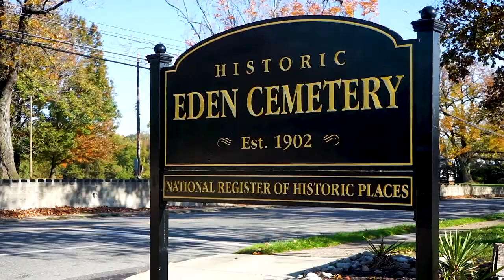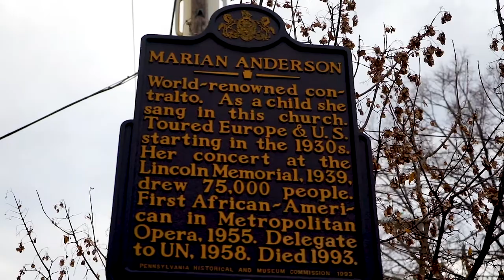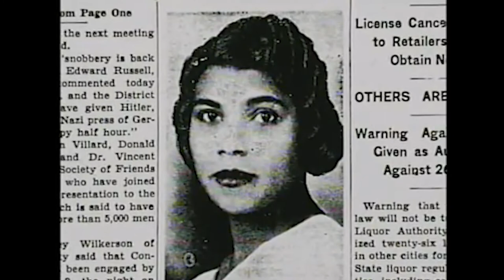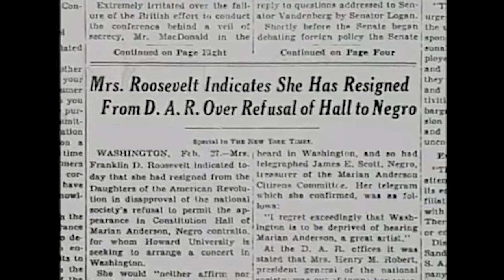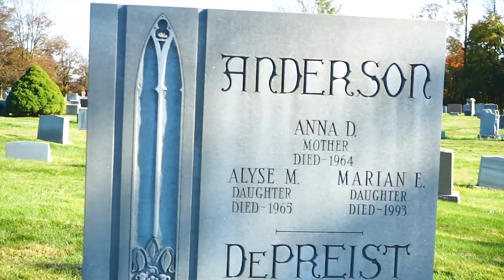Marian Anderson's Grave and History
In this video, we will be going over the life and resting place of Marian Anderson. he is remembered as one of the best American contraltos of all time. Marian Anderson was the first African American singer to perform at the White House and also the first African American to sing with New York's Metropolitan Opera.